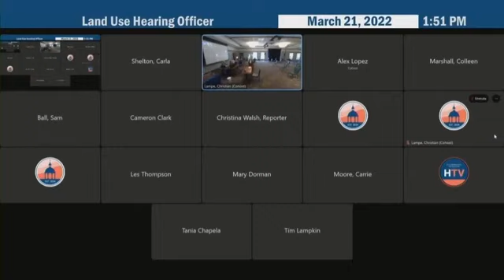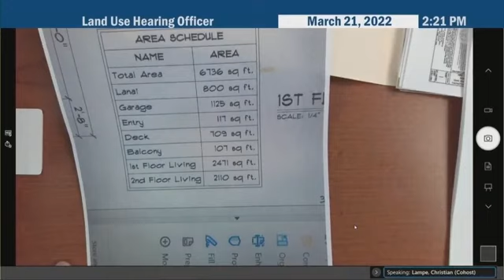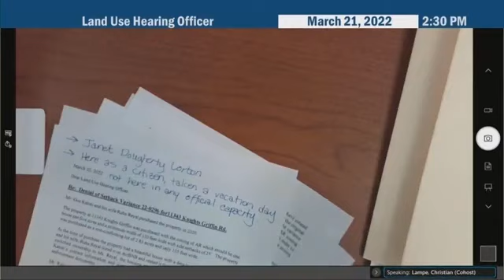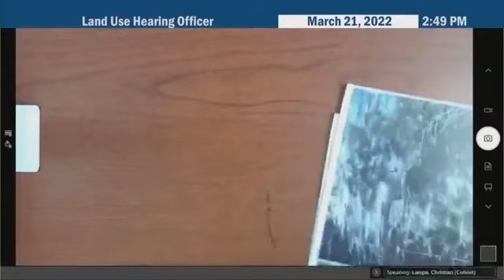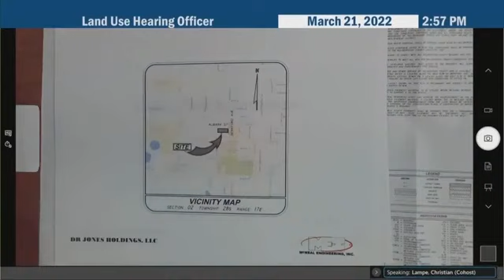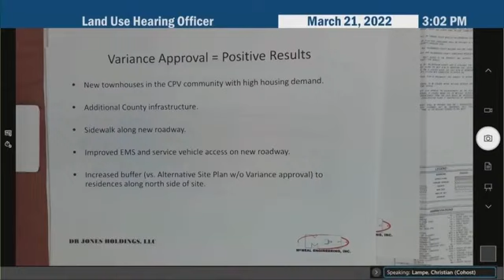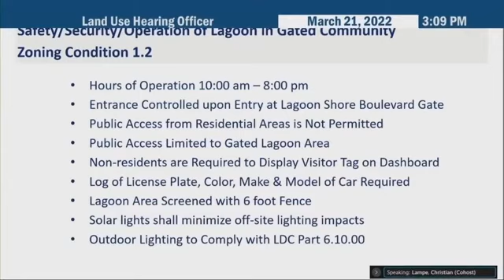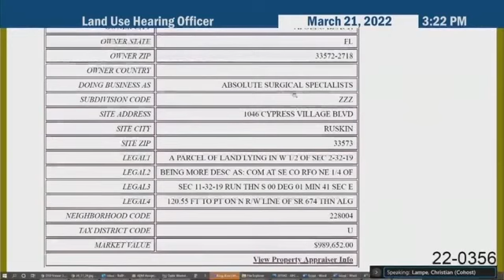Land Use Hearing Officer Part 2 - 03.21.22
Welcome to the Land Use Hearing Officer Meeting, Part 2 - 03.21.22

Meeting Agenda